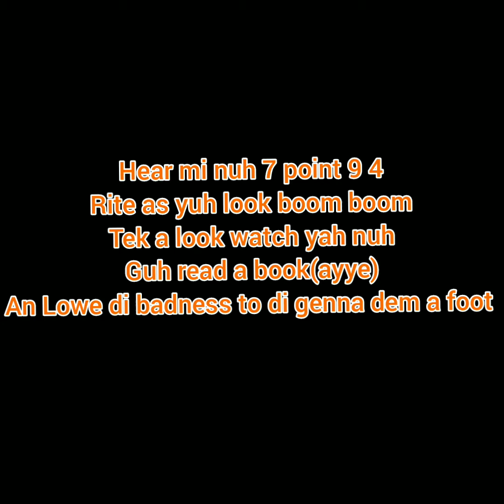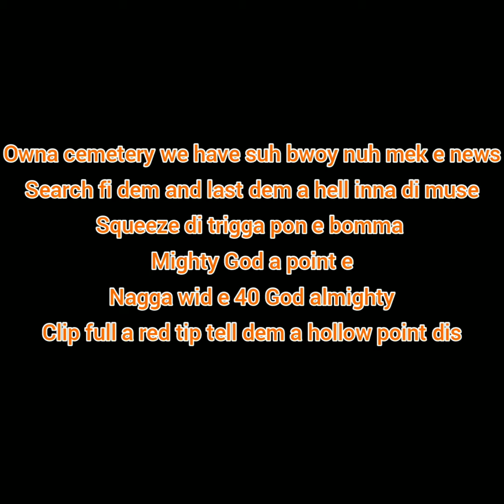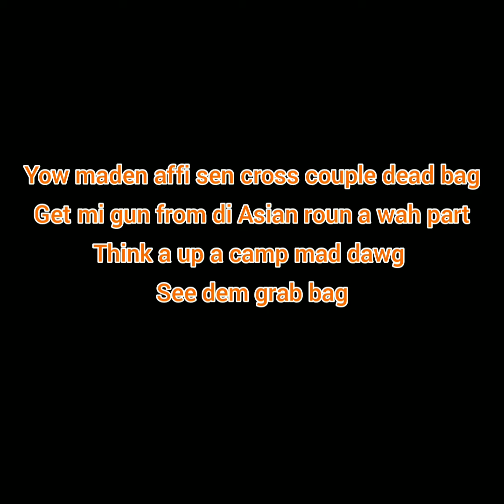skeng X Intence.-.Heaven Passport lyrics